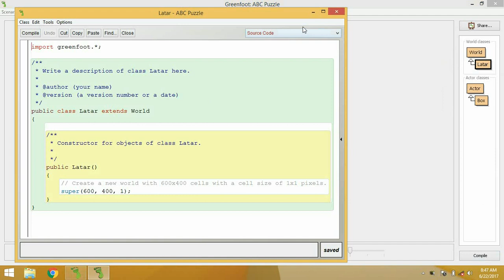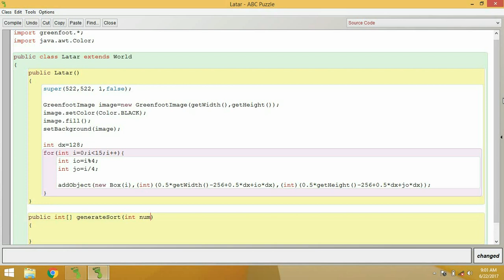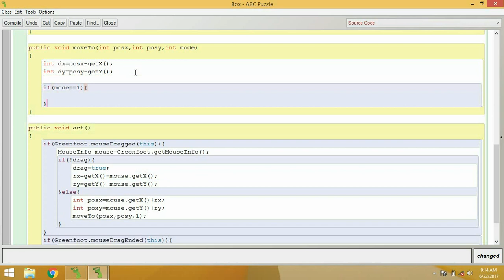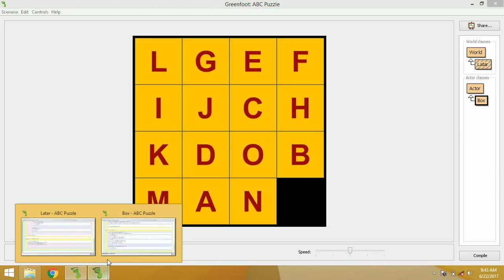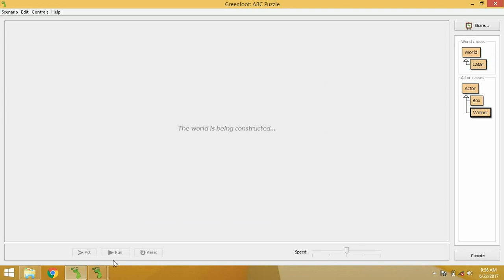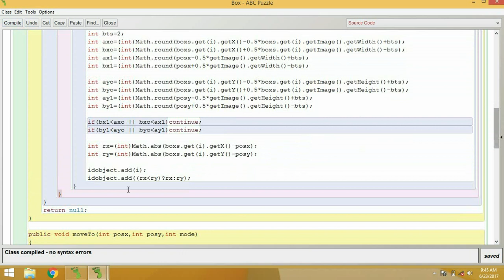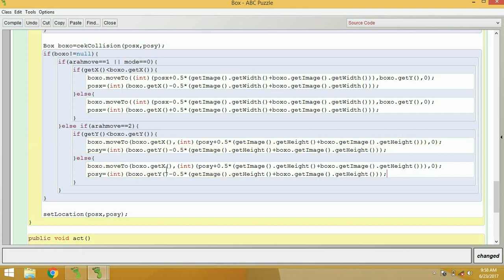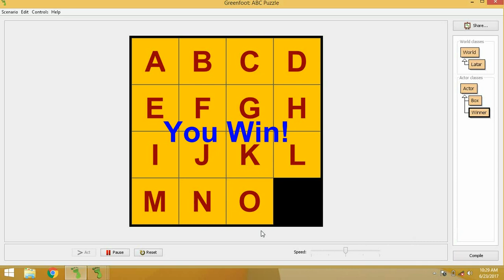How to Make 15 Tile ABC Puzzle in Greenfoot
This video is simple tutorial how to make 15 tile ABC puzzle algorithm with Java Greenfoot. The algorithm focused how to add collision interaction with another grid.

to get free educational android app and games